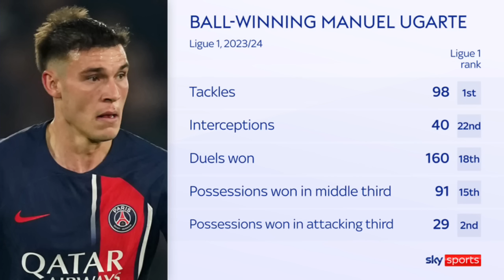Manchester United Transfer News today: Manutd potential deal for Manuel Ugarte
Manchester United transfer news today: A potential deal for Manuel Ugarte